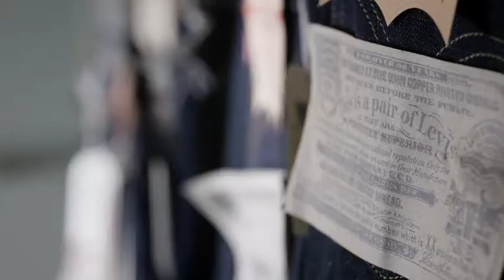How to Style Skinny Jeans - Three different way